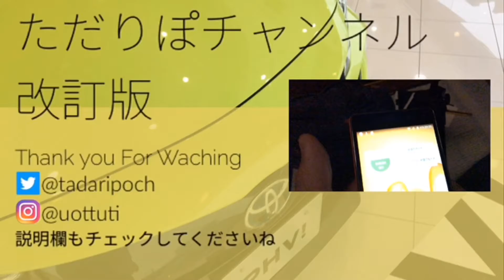春の夜中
編集
Filmmaker pro
写真転送
Phonto
音楽提供